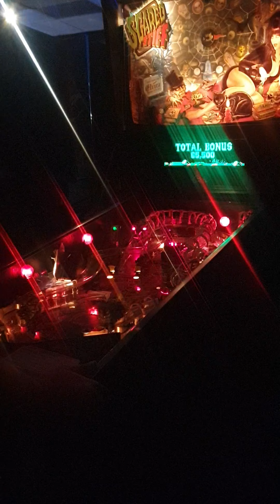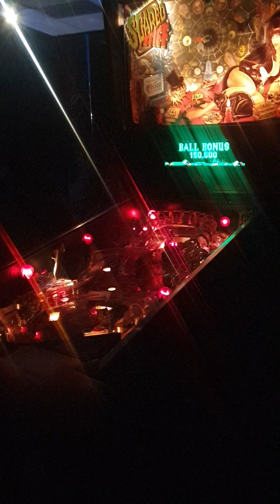Bally ELVIRA SCARED STIFF arcade pinball machine @ electric circus retro arcade Nuneaton UK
Quick demo to get you in the Halloween mood!